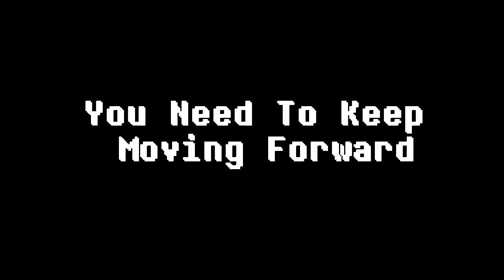“Don’t Cry” || Short Sad(Kinda) StickNodes Animation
So I’m gonna start switching up things on my channel that it’s gonna be different since, making fighting animation are such a hassle.

Short Explanation On The Video:
So my Oc(Cyan hair) is living in the woods because it’s his retirement home after a recent war, my Oc had to join that war at a young age. While he starts his campfire and cook his food he starts reminiscing of the war and starts to remember his comrade death, my Oc never recovered from that war the memories still haunts him.